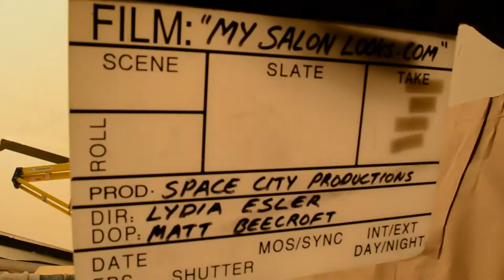Behind The Scenes Of Our First TV Advert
Have a sneak peek behind the scenes of our national TV campaign!

Thank you to our very own Casey Hatherly for filming and editing this fabulous video!